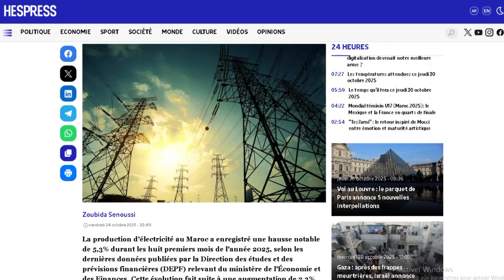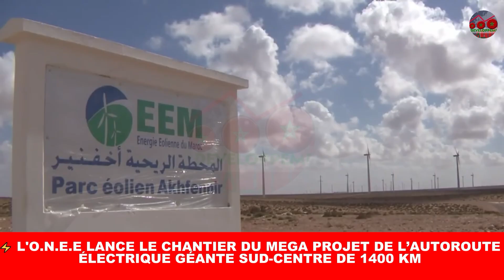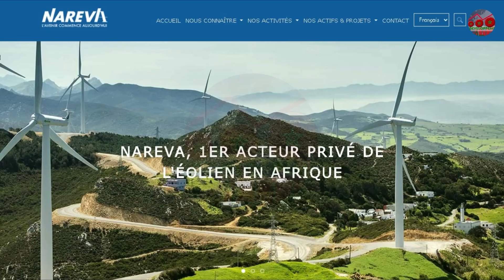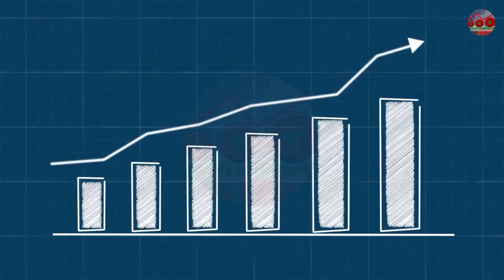⚡💥 MAROC : L’ÉNERGIE EXPLOSE EN 2025 ; HAUSSE HISTORIQUE DE LA PRODUCTION ET DE LA CONSOMMATION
La production nationale d’électricité a bondi de +5,3 % à fin août 2025 , selon la Direction des études et des prévisions financières (DEPF). Cette hausse, bien supérieure aux +2,3 % enregistrés sur la même période en 2024 , illustre la dynamique d’un secteur stratégique au cœur de la transformation du pays.

🔌 Production en hausse :
➡️ +7,5 % pour la production privée
➡️ +5,7 % pour la production de l’ONEE
📉 Seul bémol : la production issue des énergies renouvelables recule de 11 % , après un bond spectaculaire de +39,3 % en 2024 .

⚙️ Demande énergétique en pleine accélération :
🔺 Le volume d’énergie appelée nette grimpe de +6,7 %, contre +3,3 % un an plus tôt.
⚡ Les importations d’électricité progressent de +27,5 % , tandis que les exportations chutent de -29,4 % .
💡 La consommation nationale s’envole de +15,4 % , un rythme historique, après seulement +1,2 % en 2024.

🌍 Ces chiffres traduisent une demande soutenue , portée par la reprise économique, l’expansion industrielle, et la montée en puissance du Maroc comme hub énergétique africain. Mais ils soulignent aussi la nécessité de **consolider l’équilibre entre énergies classiques et renouvelables .

🔥 Pour mieux comprendre cette dynamique, retrouvez nos précédentes vidéos :
➡️ « ⚡ LE MAROC ENCLENCHE UN MÉGA PROJET INÉDIT D’UNE AUTOROUTE PAS COMME LES AUTRES DE 1400 KM DE LIGNE ÉLECTRIQUE HAUTE TENSION »
➡️ « 🔆 ACWA POWER DÉCROCHE UN MÉGA CONTRAT SOLAIRE DE NOUVELLE GÉNÉRATION NOOR MIDELT 2 ET 3 »

💬 Et vous, pensez-vous que le Maroc doit accélérer encore davantage ses investissements dans les énergies renouvelables pour réduire sa dépendance aux importations électriques ?
Donnez votre avis en commentaire !

🎥 Restez jusqu’à la fin pour découvrir la prochaine étape de la révolution énergétique marocaine !